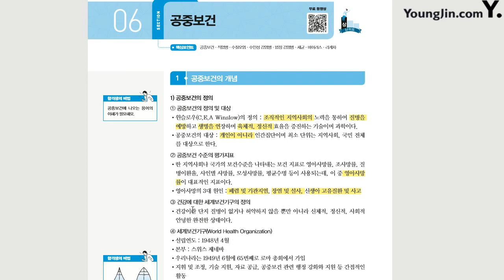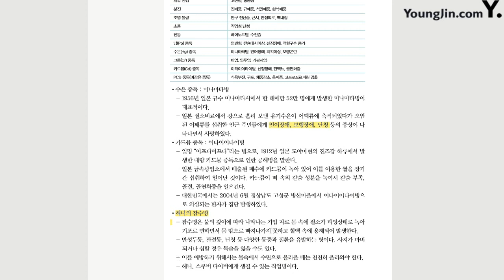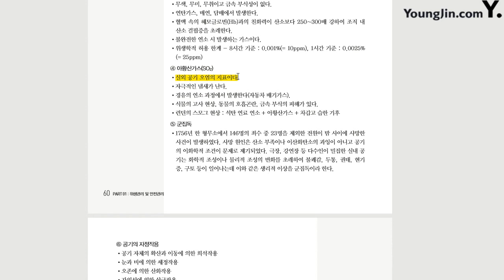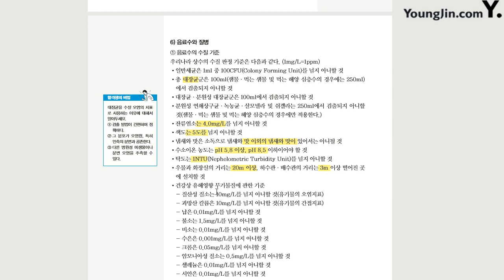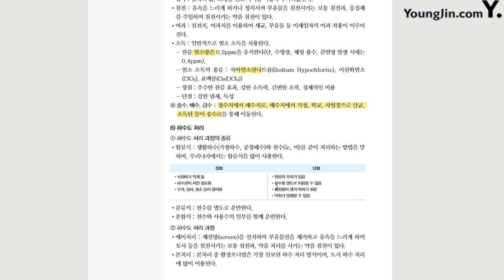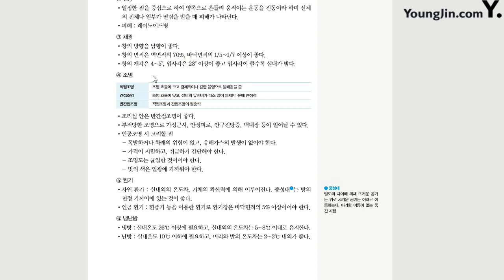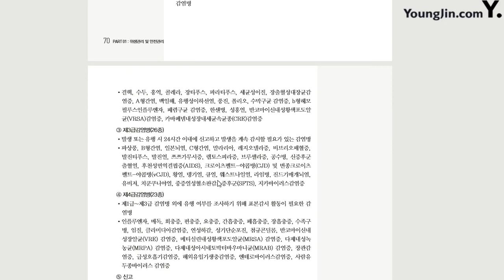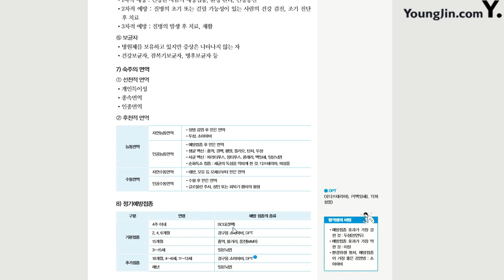[한식조리기능사 필기] 위생관리 및 안전관리(3)